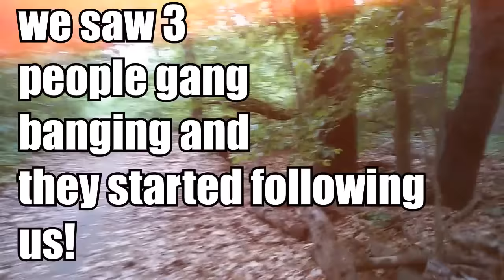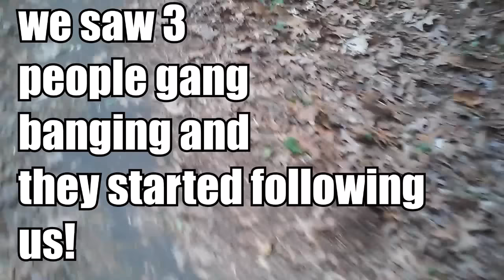Meeting/Vloging With AfghanModding! In The Suicides Woods! (Creepy/Funny!)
CREDITS→ Me!

Kik→ nglitcheshd

Intro Song→ G-eazy Random

BroSquad Intro→ Magnetic - Annabel Jones

Song→ ?

→ I Get My Music From- NonCopyRightSounds